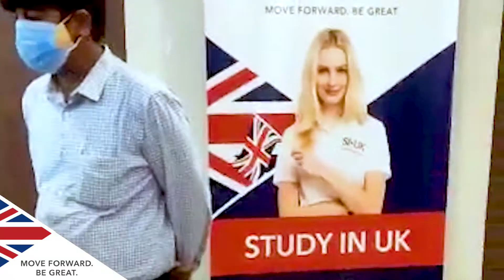SI-UK India - Ahmedabad First Physical Fair Post-Lockdown | 20 Nov 2021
Hosting our first UK university physical fair post-lockdown was an exciting day for us. We had to revise our event structures, keeping in mind the ongoing pandemic.